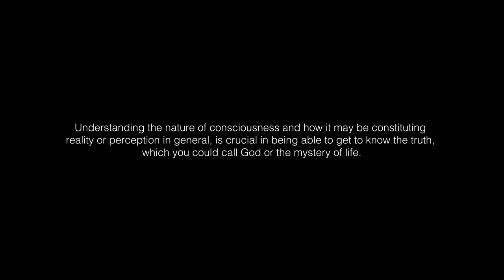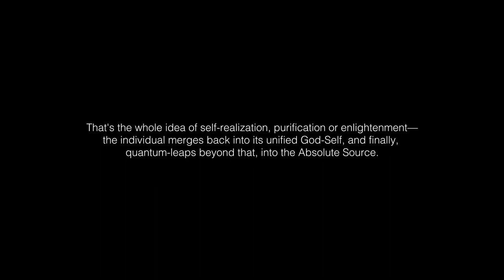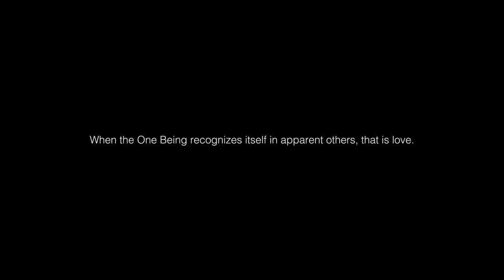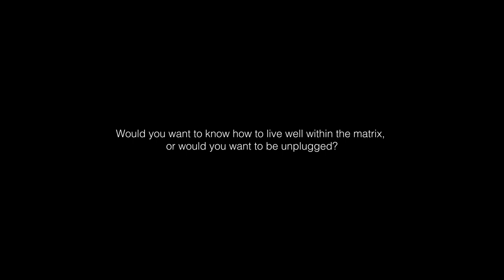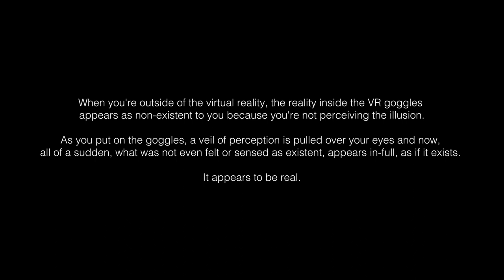Spiritual Conversations with a Skeptic | Best Quotes | Bentinho Massaro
Bentinho Massaro is a world leading teacher on the nature of reality.

Each Creation is an incarnation of the One. God is the active, executive principle of that one, infinite, absolute Reality.

The ultimate goal is complete liberation and realization of the One by itself, through the mirror of its own Creation; through the illusion of an individual soul.

Understanding the nature of consciousness and how it may be constituting reality or perception in general, is crucial in being able to get to know the truth, which you could call God or the mystery of life.

Through an extremely intense longing or desire for the absolute truth, Infinite Reality can know itself.

That's the whole idea of self-realization, purification or enlightenment—the individual merges back into its unified God-Self, and finally, quantum-leaps beyond that, into the Absolute Source.

The less distorted the perception, the more the individuated mind begins to see as God sees and be as God is.

The more the mind knows its own essence, the closer it gets to experientially apprehending God.

How transparent we are to true love depends on how much our individuated mind sees as God sees.

Love is nothing but the innate recognition of inseparability.

When the One Being recognizes itself in apparent others, that is love.

God is a unity of energy that is unimaginably intelligent, conscious and sentient. It's a living field.

We are distinct, but not essentially independent from one another, nor from the totality-field of consciousness.

All bodies are plugged into a motherboard, a unified field of existence.

God is the free will or active intelligence channeled from the potential inherent in Infinite Reality.

Before anything can appear, there must be something to which it appears, that is you.

The entire Creation, which seemingly contains billions of years of evolution, is nothing but the blink of an eye compared to the infinity of Source’s Absolute Reality.

Would you want to know how to live well within the matrix, or would you want to be unplugged?

When you're outside of the virtual reality, the reality inside the VR goggles appears as non-existent to you because you're not perceiving the illusion. As you put on the goggles, a veil of perception is pulled over your eyes and now, all of a sudden, what was not even felt or sensed as existent, appears in-full, as if it exists. It appears to be real.